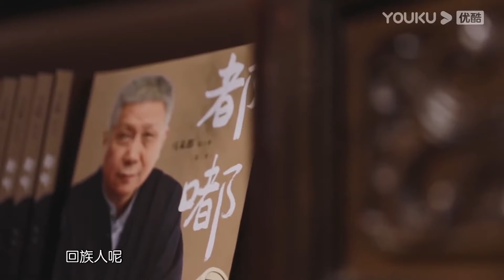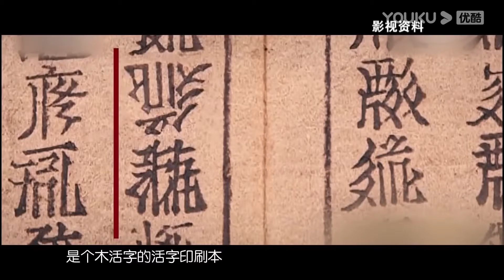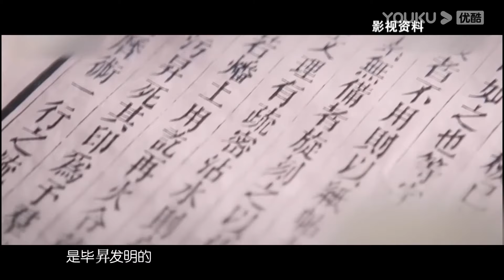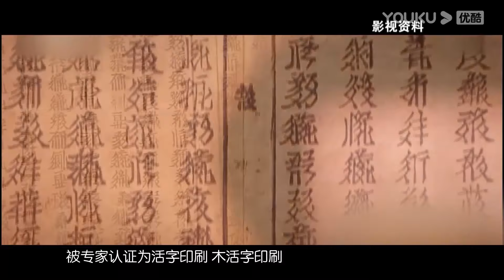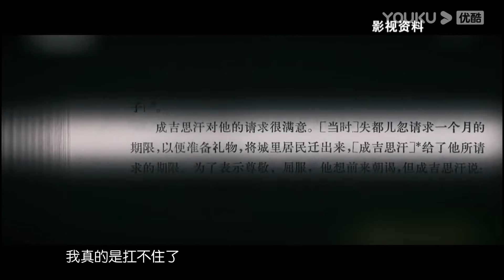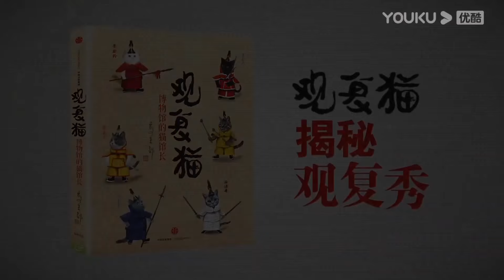活字印刷術是怎麼製造的？中國四大發明太厲害了#观复嘟嘟#马未都#圆桌派#窦文涛#脱口秀#真人秀#锵锵行天下#锵锵三人行